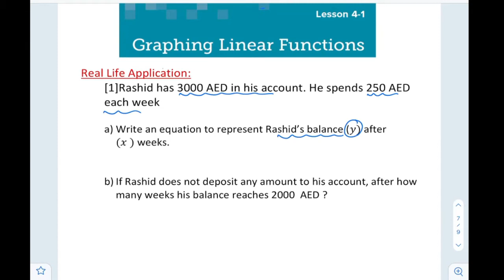4.1-Graphing Linear Functions - Part 3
Graphing Linear Functions - رسم الدوال الخطية